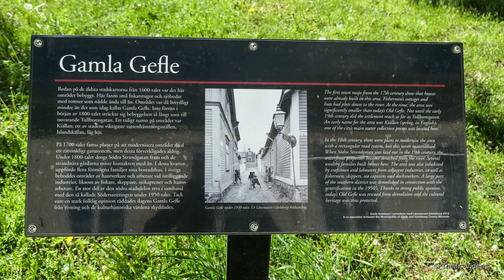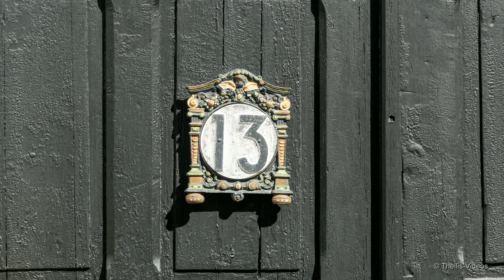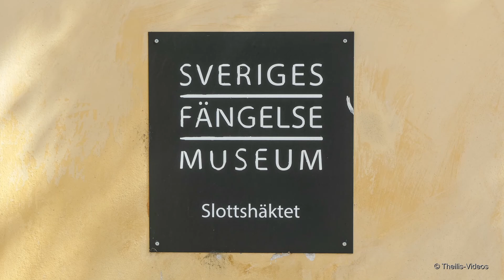Sommersonnenwende in Schweden – Teil 1: Gävle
Diesmal führt uns unsere Reise mit dem Wohnmobil im Juni 2022 zur Sommersonnenwende nach Schweden. Die Reise wurde wegen Corona bereits 2x verschoben – doch diesmal hat es geklappt.
Die Reise führt über Dänemark und den großen Brücken nach Schweden, am Göta Kanal vorbei über Stockholm an der Ostküste bis Örnsköldsvik, dann quer durch Schweden bis Vilhelmina (hier wurde es bereits nachts nicht mehr dunkel) und von da auf den Vildmarksvägen bis Strömsund. Weiter auf der E45 zurück über Mora und östlich des Vättern bis an die schwedische Westküste und zurück über die Brücken nach Deutschland.

In einer Reihe von kleinen Videos will ich einige der Highlights der Reise vorstellen.
Teil 1 - Gävle : eine moderne Stadt an der Ostküste mit einer Altstadt mit vielen kleinen Holzhäusern, einem Schloß und weiteren schönen Gebäuden.